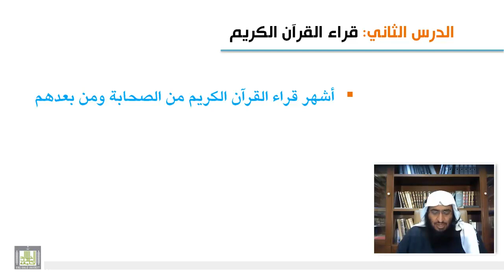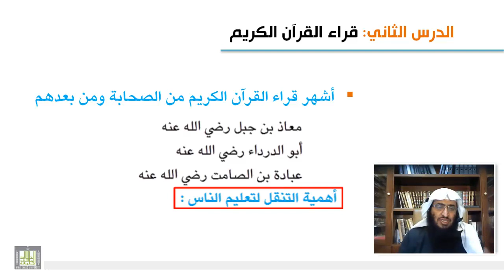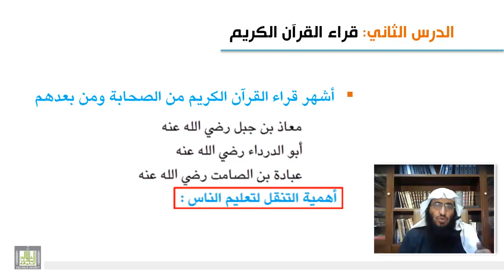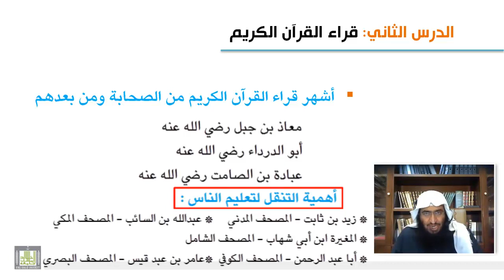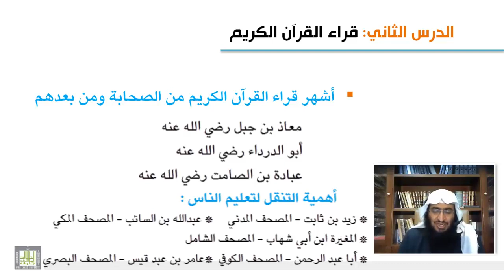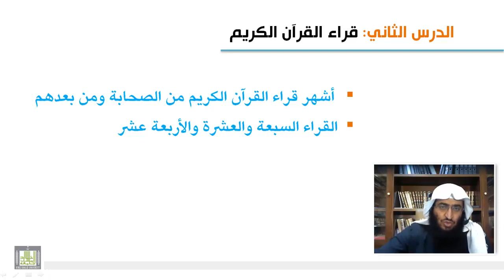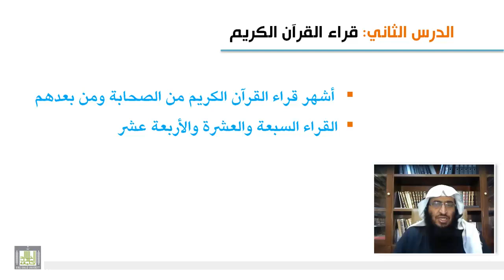علوم القرآن - قراء القرآن 2